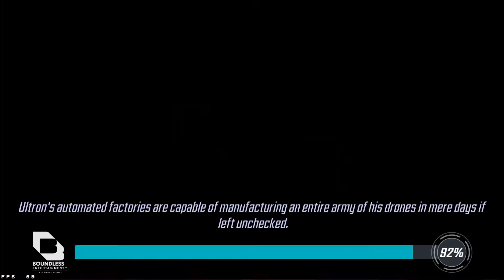War attack 1.27m red hulk gamma mirror match with was buffs marvel strike force